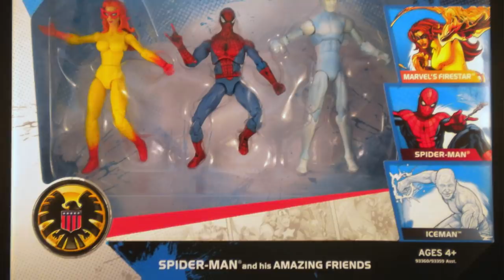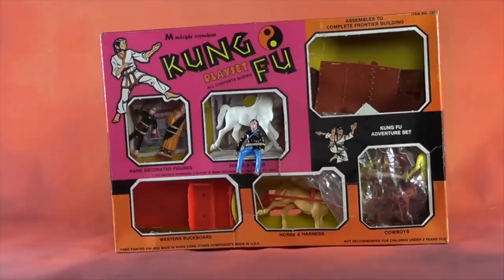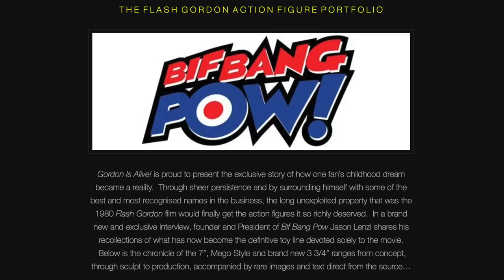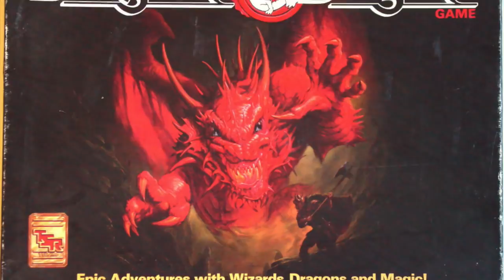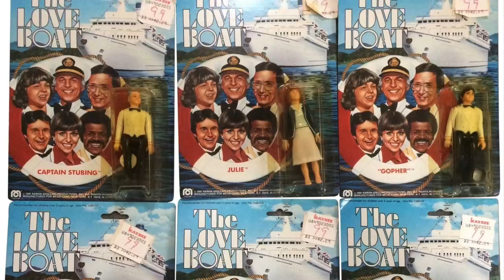Top 10 Retro Properties to MISS OUT On A Toy Line!